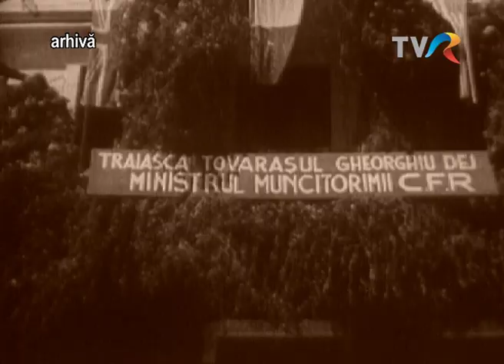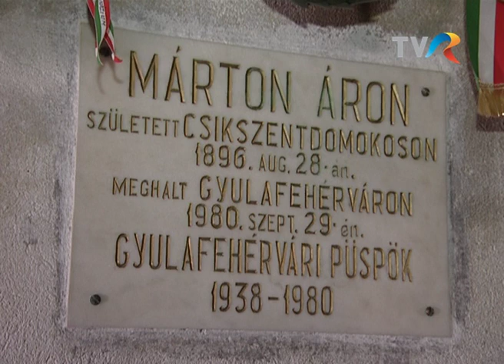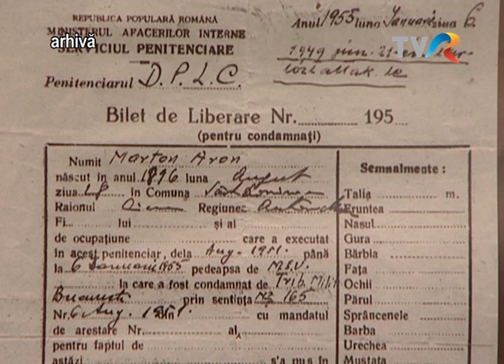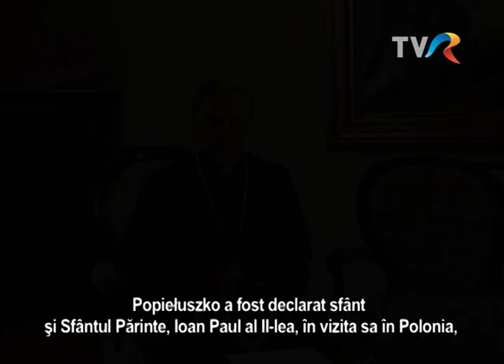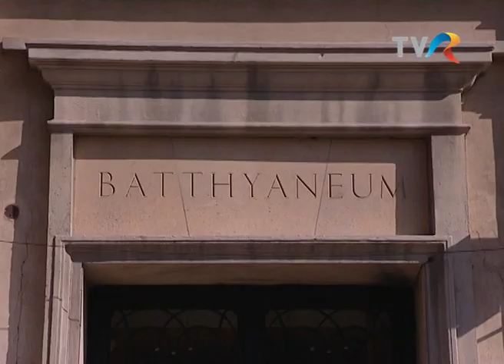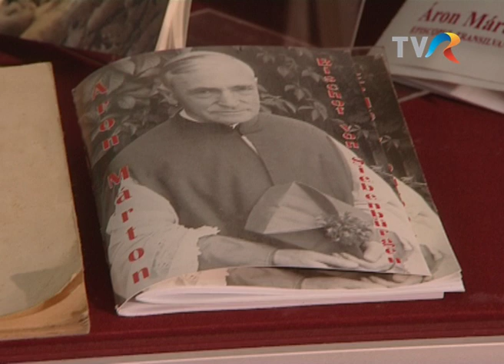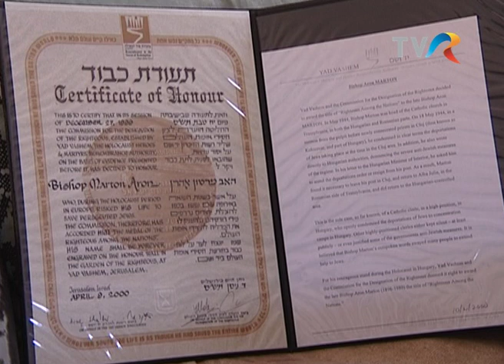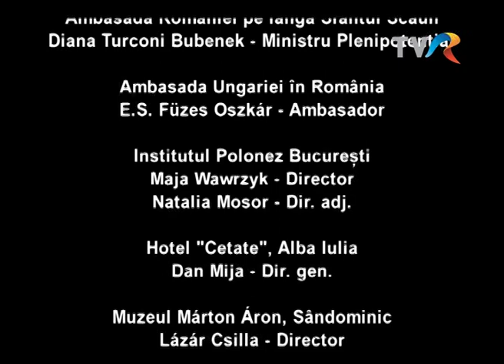Un episcop pe drumul crucii - Marton Aron (Arhiva TVR)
Documentar realizat de Cristian Amza, difuzat în anul 2012